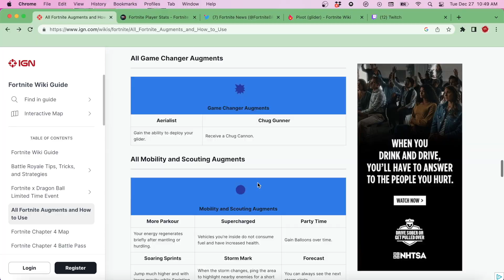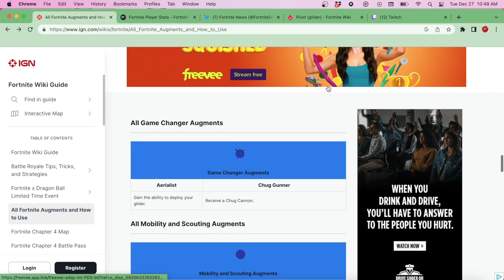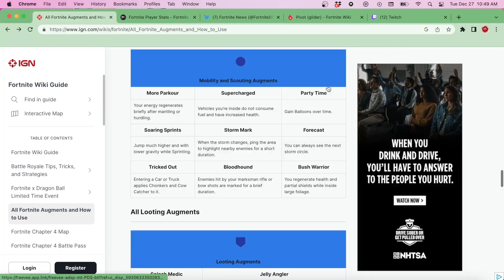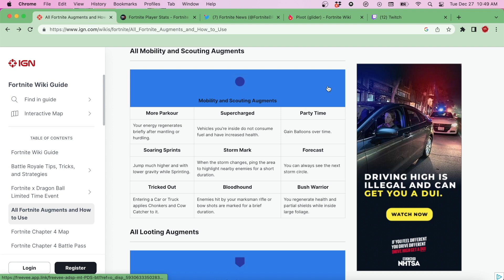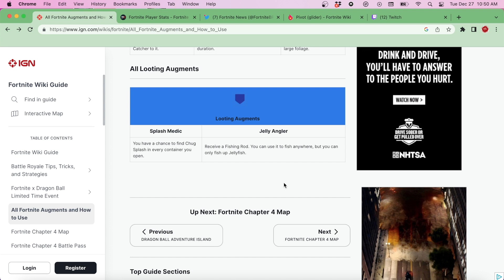Discussing The Best and Worst Augments Fortnite Chapter 4 Season 1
Welcome to More Four54. The content here is all about fortnite 100% of the time. I live stream and/or upload everyday.

Gabe_Live
Harry Spencer
Erica B
EC Luke
X Vendevion
Tremmell
UsualTay
JuicyiiBih